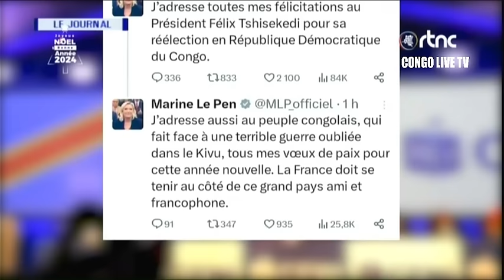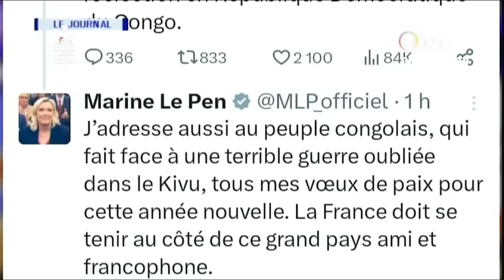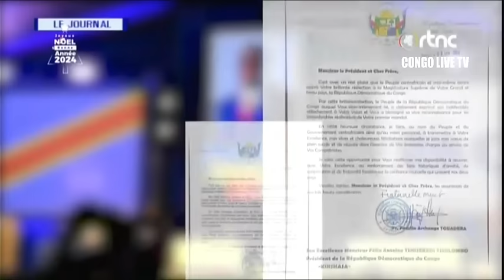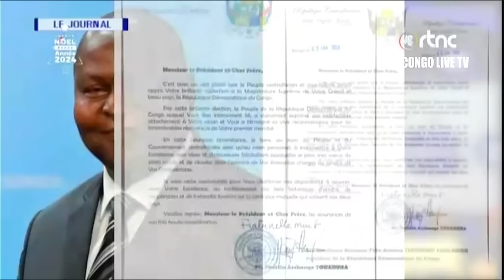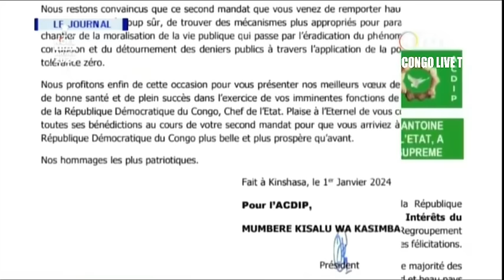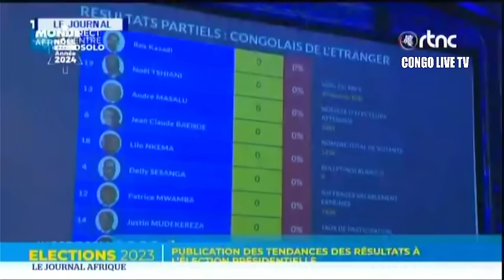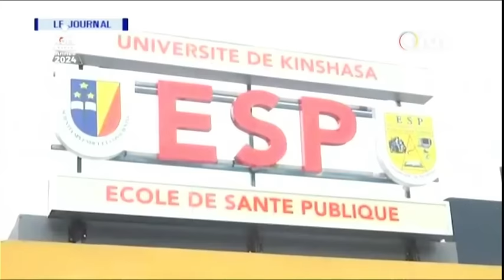🔴RDC : SUIVEZ LE GRAND JOURNAL DE CE MERCREDI LE 03.01.2024 RTNC EDITION 19H00